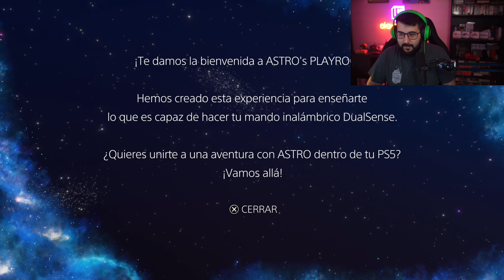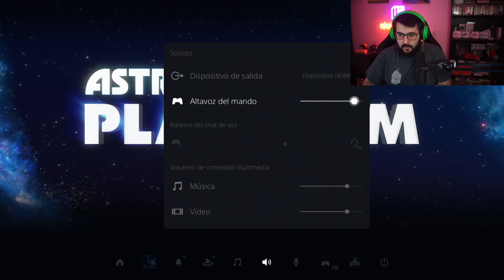PLAYSTATION 5 - Primeras impresiones